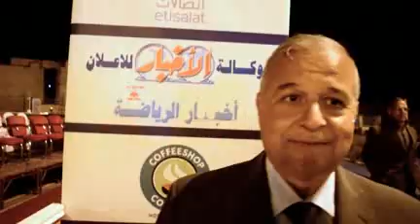محافظ الاقصر : جاهزون لإستضافة بطولة " الترايثلون" الدولية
الاقصر .. أحمد رجب - محمد فاروق
قال اللواء طارق سعد الدين محافظ الاقصر ان تقرر اختيار محافظة الأقصر لفعاليات الترايثلون، للعمل علي تنشيط حركه السياحه، ولنقل صور حيه اثناء المارثون من النيل والمعابد.

واشار"سعد الدين" ان بطوله الترايثلون يشارك فيها 150 متسابق ومتسابقه من اكثر من 22 دوله، مضيفه ان ساحه ميدان ابو الحجاج هي نقطه الانطلاق، .

وتعد بطوله الترايثلون الثلاثي، وتتضمن ركض، دراجات، ركض، ستستمر خلال يومي الجمعه والسبت من الساعه الثامنه صباحا حتي الساعه 12 ظهرا.

واضاف سعد الدين، ان الترايثلون يبدا بسباق ركض من ساحه ميدان ابو الحجاج حتي الممشي السياحي بمسافه 10 كيلو جري، ثم العوده الي نقطه الانطلاق في الساحه، ثم سباق دراجات، حتي فندق الجولي فيل بمسافه 40 كيلو، يليها سباق ركض مره اخري بمسافه 5 كيلو

وجاء ذلك خلال جولته بمنطقة ابو الحجاج و كان فى استقباله الكابتن أحمد ناصر رئيس الاتحاد الافريقى و المصرى للترايثلون و الاستاذ خالد طه مدير عام مؤسسة أخبار اليوم و الناقد الرياضى فتحى سند و ايمن بدره رئيس تحرير أخبار الرياضة و عدد من الصحفيين بأخبار اليوم

ياسر حماية - محمد فايد - محمد فتحى - إبراهيم حسين -  محمد فاروق - أحمد رجب - كريم جاد - أسامة الشريف - شيرين الكردي - أحمد سعد زغلول - رامي رمزي

الكاتب الصحفي
خالد جبر

مدير التحرير
محمد جلال